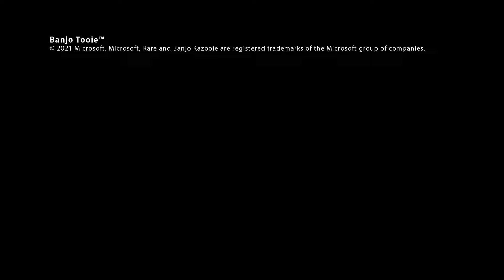Joguem Banjo-Tooie com o Nintendo Switch Online + Pack de Expansão! (Nintendo Switch)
O urso e o pássaro estão de volta neste clássico da Nintendo 64! Visitem a Isle o'Hags para mais diversão e penas em Banjo-Tooie, já disponível para os membros do Nintendo Switch Online + Pack de expansão.